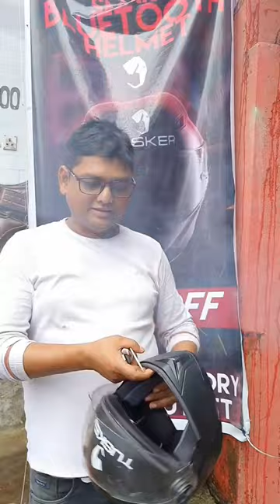Customer feedback for Bluetooth helmet - Tusker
Tusker is power-packed with some amazing features and future-ready with our smart AI-powered chip which enables users to activate Tusker smart assistant in the future some of our core features are

Tusker Playback time
360 min

Tusker range
10 m

Ai Future Ready
Yes

Warranty
3 Months

Our Tusker V1
Excellent of Features
Experience the best Technology for helmets never seen before Experience the future of Smart helmets with Tusker v1.

High-Quality Sound
At tusker v1 we use high-quality ambient sound speakers to give you a smooth experience of listening while you are driving.

Smart Switch technology
Whenever you get calls while listening to music the music will pause while you are attending your call and switch back to play your music when you keep the call

Single operating button
Tusker works on a single operating button Enabling you to take calls to drop calls pause music play music switch on switch off all on a single button

The Revolutionary Smart Helmet System

High-Quality & AI-Powered Smart Helmet System

Tusker Playback time
360 min

Tusker range
10 m

Ai Future Ready
Yes

Warranty
3 Months

Our Tusker V1
Excellent of Features

Take Calls on the Go
All you need to do is connect the tusker with your mobile via Bluetooth and you can take calls or keep calls from the single operating button